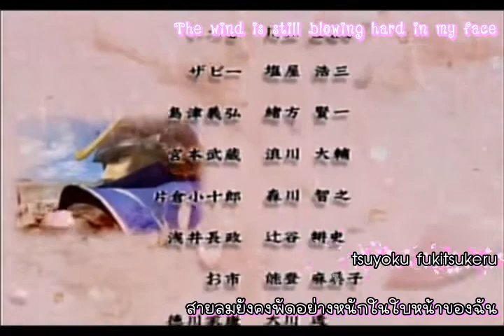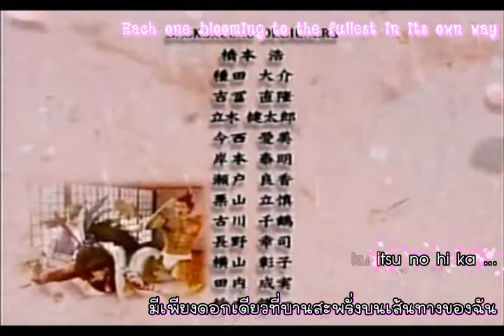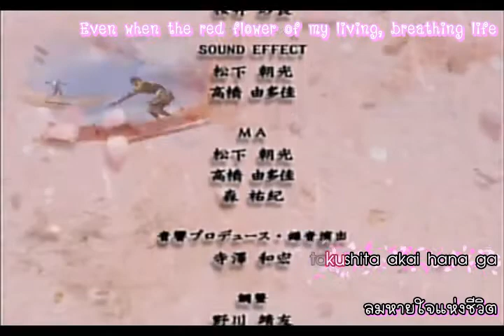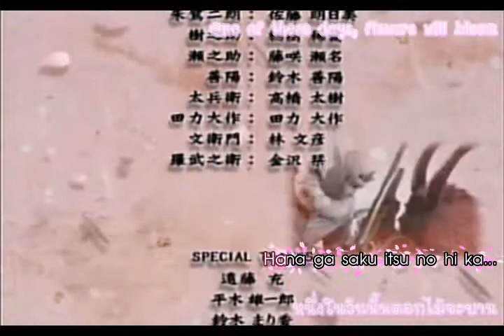Brave - Tomiko van (Sengoku BASARA)(Thai sub)